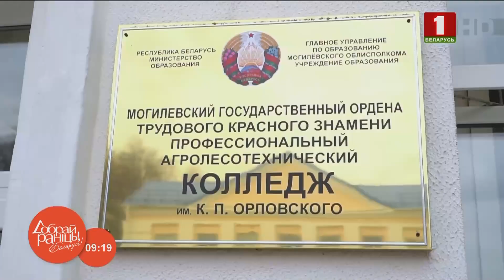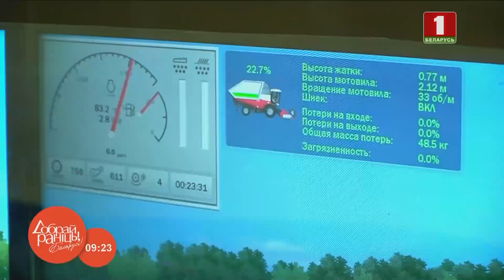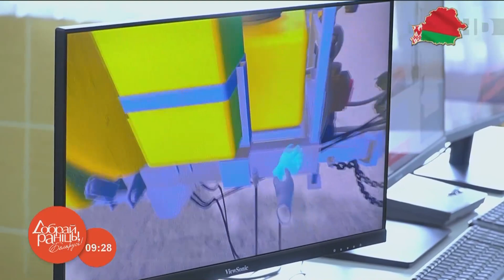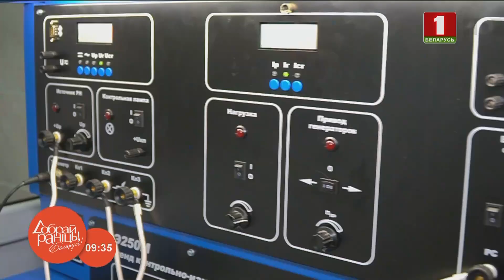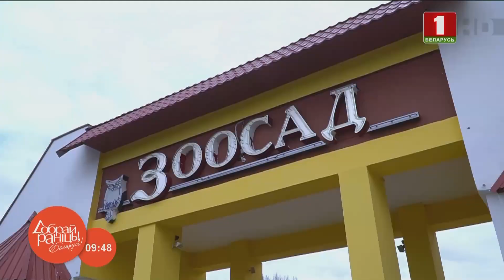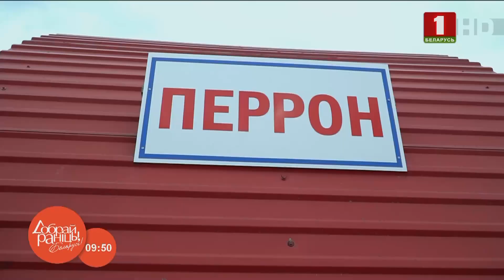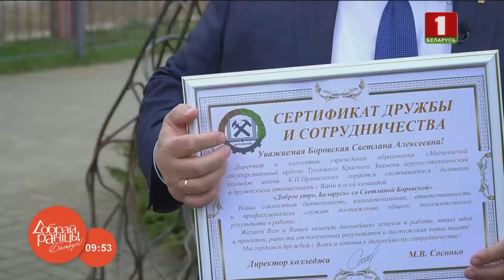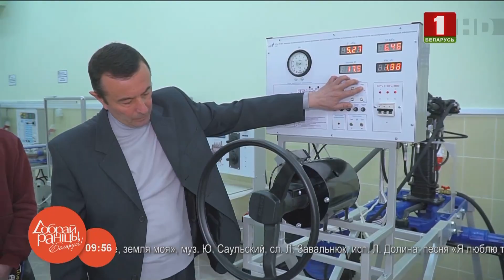Могилёв | Агролесотехнический колледж | Трактора. "Доброе утро, Беларусь! со Светланой Боровской"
Программа "Доброе утро, Беларусь! со Светланой Боровской" побывала в Могилеве.